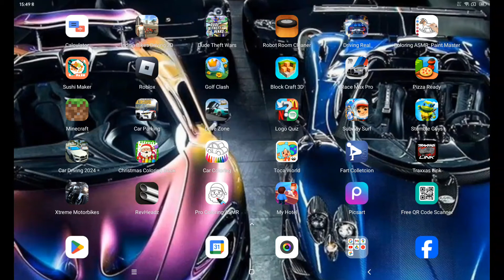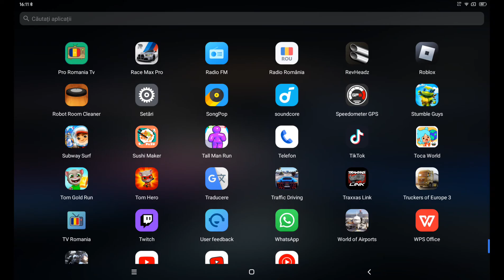Azi condus autobuz jocul se numește:Bus simulator :Ultimate 🚌🚌